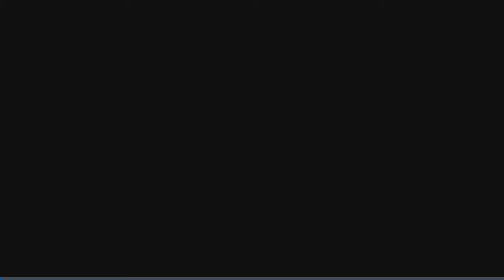【GOD EATER RESONANT OPS】レゾなんとか劇場 #08. 運命に抗う者達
『ゴッドイーター レゾナントオプス』
GOD EATER RESONANT OPS